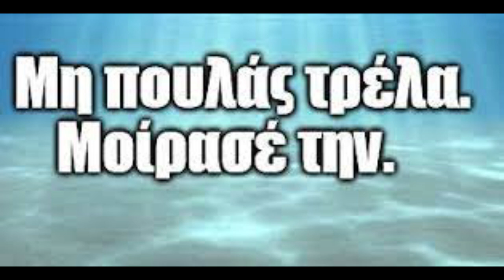Αρέσει η τρέλα μας!